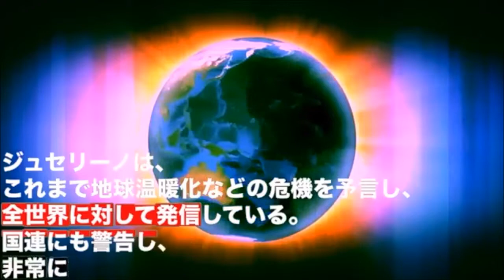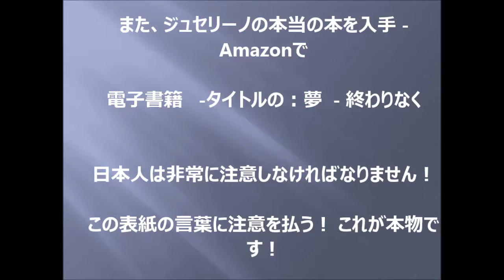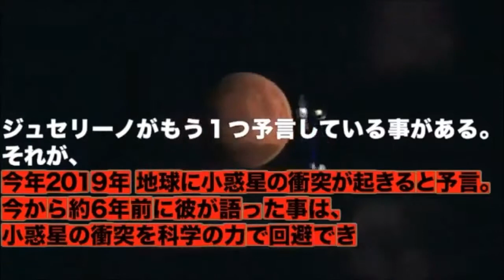【警告予言】タイムリミットは 2020年 ジュセリーノ